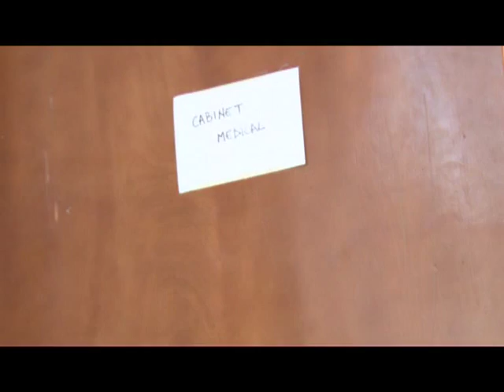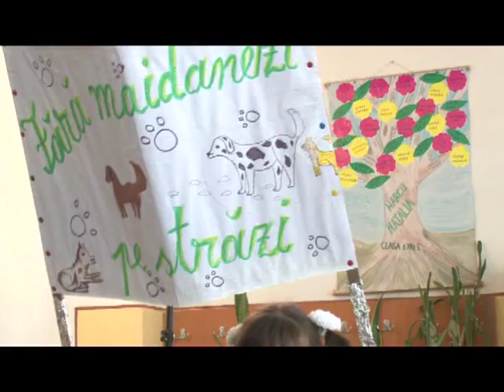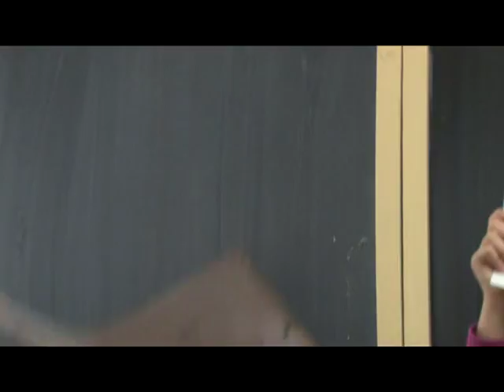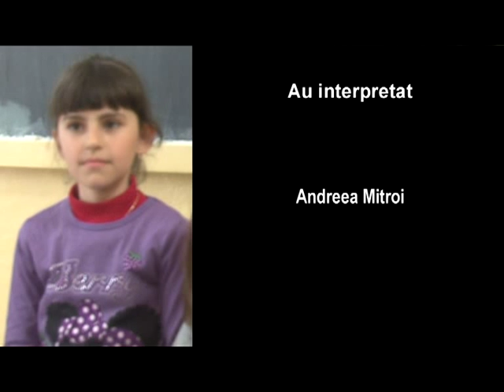muscatele.alexandria 2012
filme realizate de elevii scolii Pygmalion Film  in Alexandria la finalul cursului de pregatire